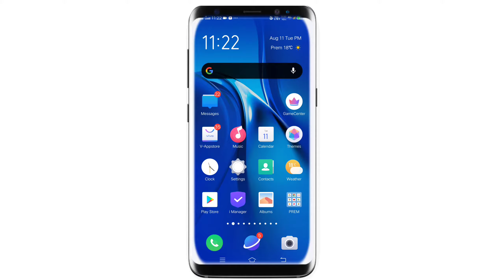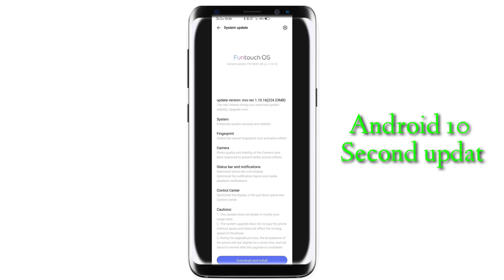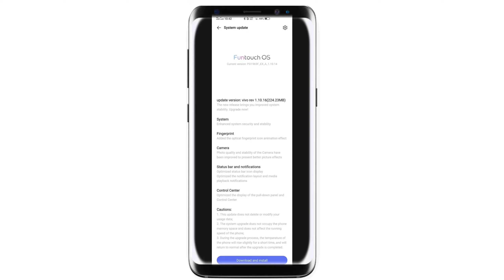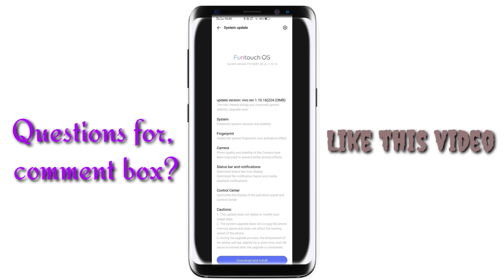Vivo s1 Pro New update. New features update amazing update// By Technical Prem. vivo s1pro android.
Dosto is videomaine aapko bataya hai ki Yashwant Pro ka Android 10 ka jo naya update aaya hai hai uske features kya hai aur kya kya naya rollout hua hai I hope aap video ko pura watch kijiye aur aap acche se samajh jaenge video acchi Lage to like kijiye comment kijiye aur comment Mera Ko Jo koi questions hai to aap mujhe poochh sakte hain.

vivo s1pro
vivo new system update
Vivo S1 Pro Android 10 update
Vivo S1 Pro Android 10 second update
vivo s1pro android 10 features

Referennce of tags,;  Android 10 update funtouch OS 10,

Cheak out my other video link।

(1.)Vivo S1 pro system update video link

(2.) Vivo V15 Fun Touch OS rolling out new version video link.

(3.)Vivo Y91 system update video link.

(4.)vivo Y71 i new system update.